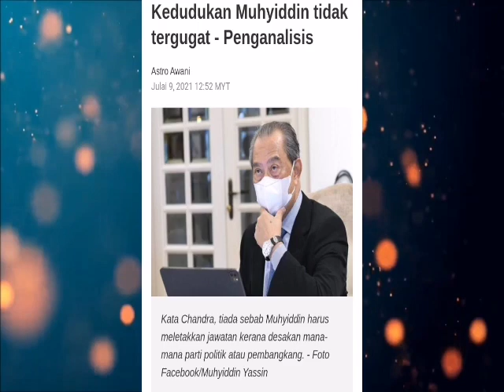Muhyiddin Tenang!! UMNO Tiada Bukti!!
Kedudukan Tan Sri Muhyiddin Yassin sebagai Perdana Menteri tidak tergugat kerana ketiadaan sebarang usul tidak percaya atau kelulusan dalam isu berkenaan di Parlimen.